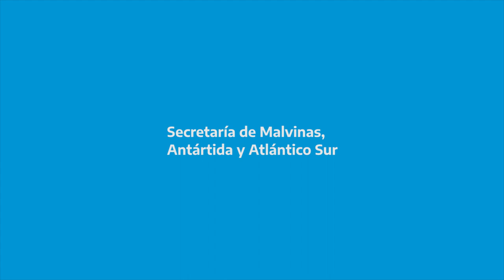70º Aniversario del Instituto Antártico Argentino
Video conmemoración por el 70º Aniversario del Instituto Antártico Argentino, el primer instituto antártico del mundo.